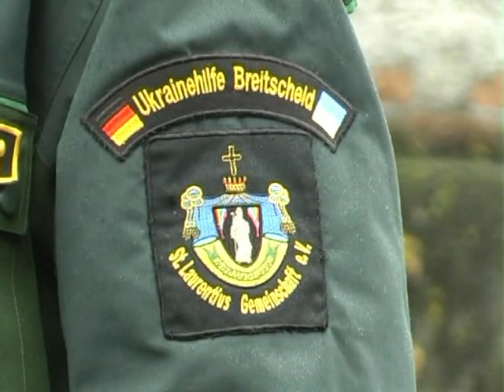До Бродів прибув черговий гуманітарний вантаж від німецьких партнерів (ТРК "Броди")